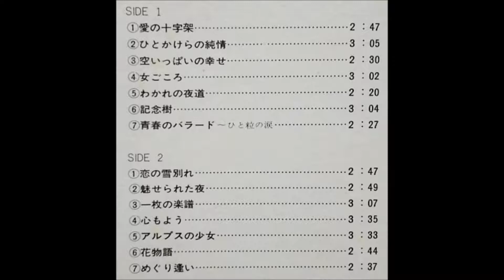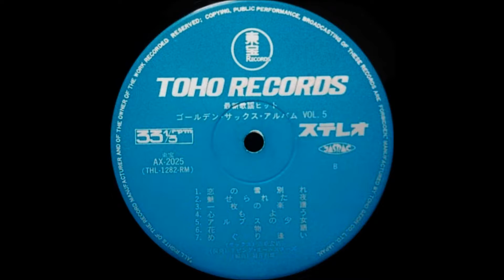市原宏祐 「ひとかけらの純情」（南沙織） ムード・テナー・サックス 昭和歌謡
「最新歌謡ヒット」　ゴールデン・サックス・アルバム VOL.5

テナー・サックス：市原宏祐
演奏：リビング・オールスターズ
編曲：福井利雄

東宝レコード                           AX - 2025
1974                                          ￥1,500